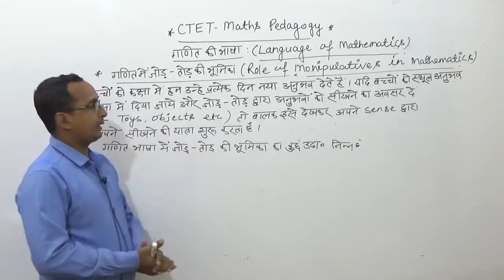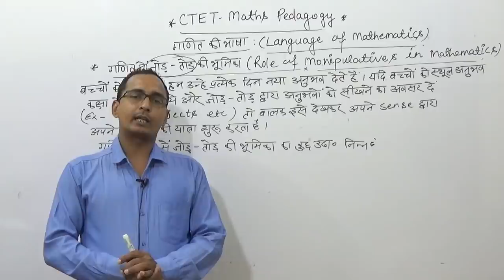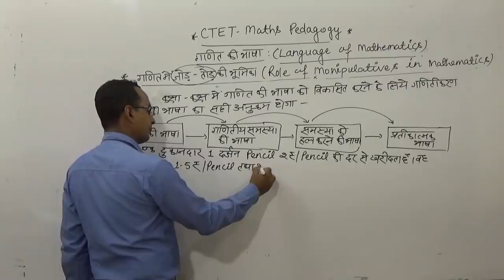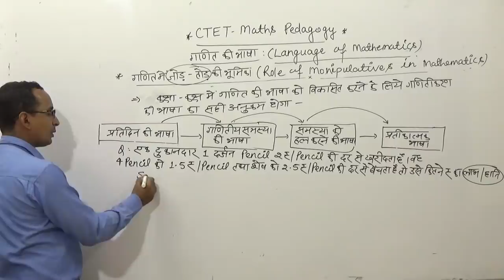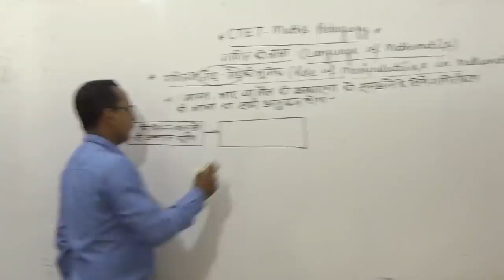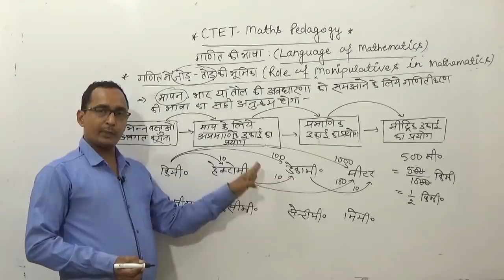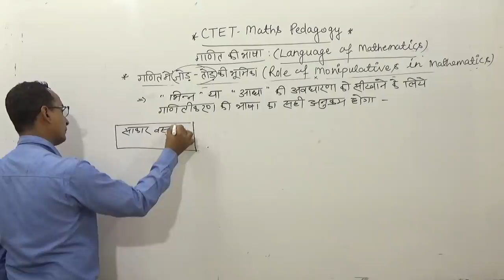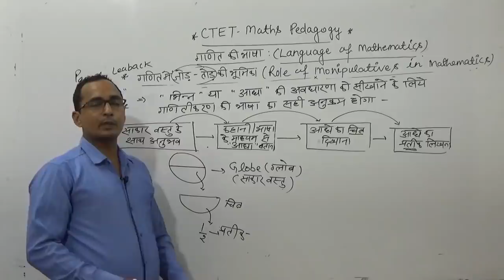CTET MATHS class/CTET MATHS pedagogy /CTET MATHS VIDEO/CTET MATHS LECTURE/CTET MATHS SHIKSHAN